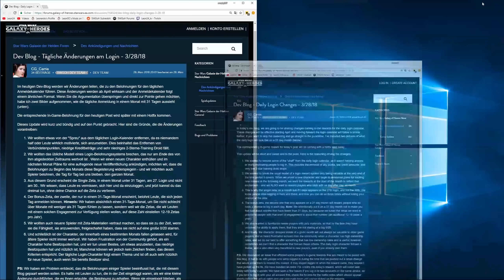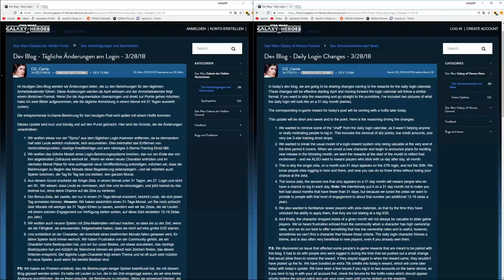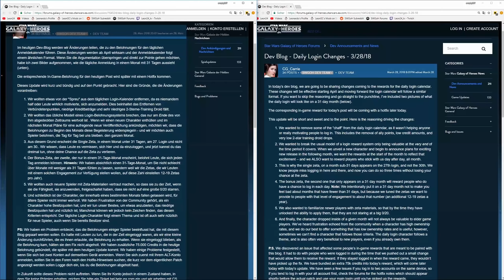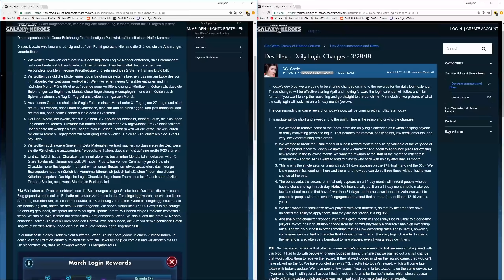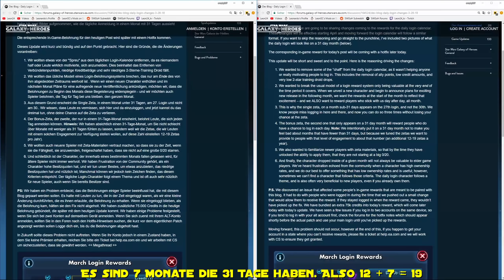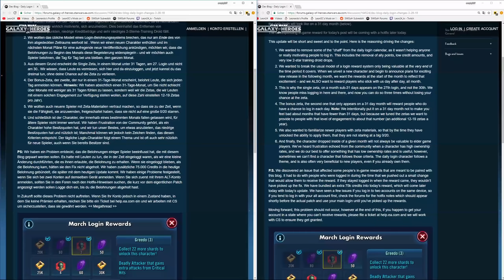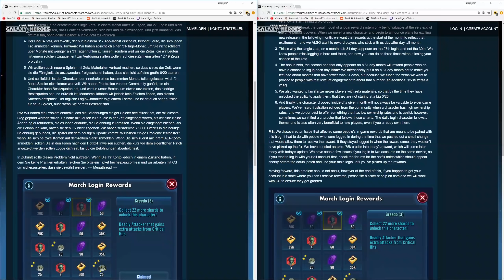SWGoH - Dev Blog von CG_Carrie - Täglicher Login Änderungen - Deutsch / German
Star Wars Galaxy of Heroes | SWGoH | Deutsch | German | Dev Blog | CG_Carrie | Täglicher Login | Änderungen | Zeta

Am 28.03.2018 hat CG_Carrie einen neuen Dev Blog Post im offiziellen Forum gemacht der sich mit dem Thema des Täglichen Login's beschäftigt.